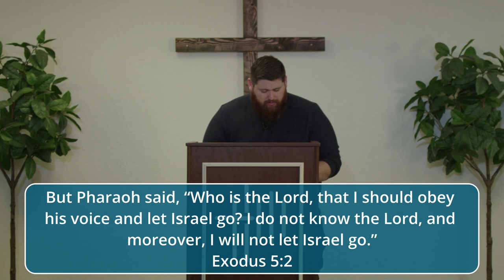Amphibious Assault -- Exodus 8:1-15 -- 1-28-24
Pastor Jordan presents Exodus 8:1-15

Join us in person Sunday mornings at 10:30am. Details on our website.

and Facebook @ResonatAbi